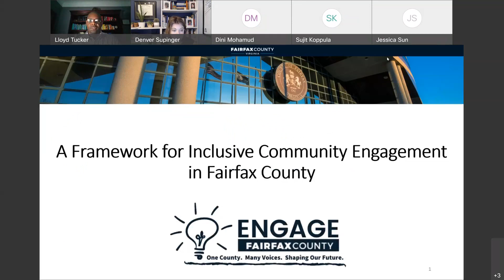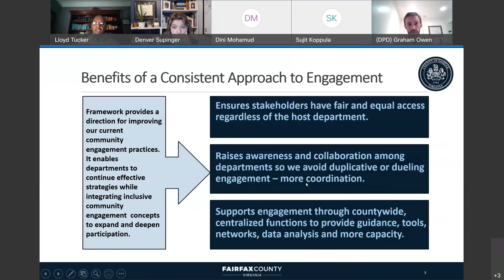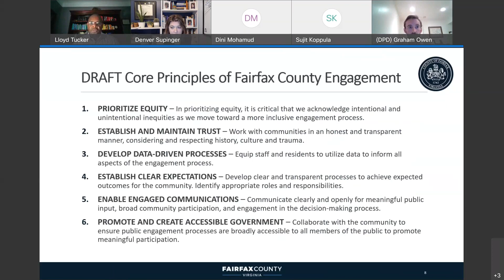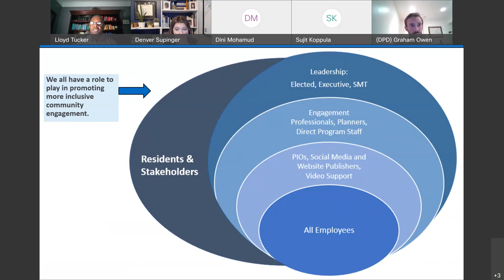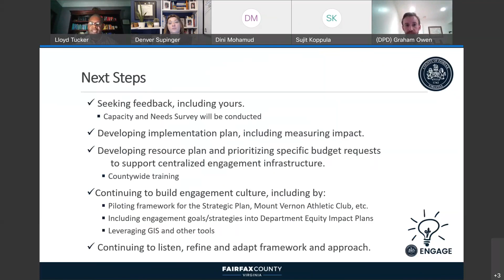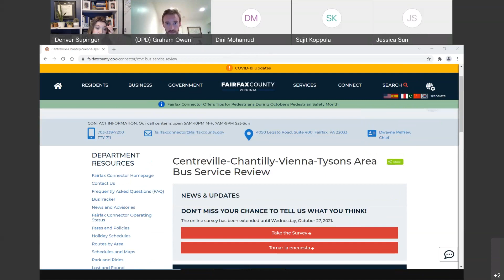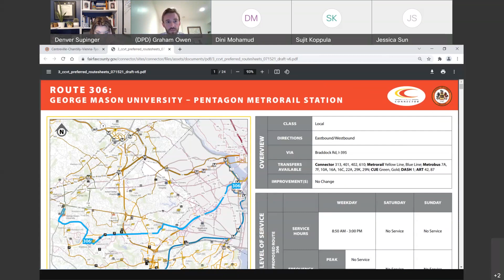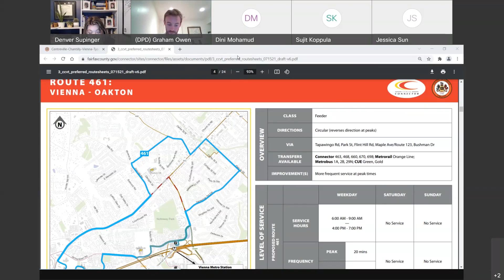Young Adults Advisory Council - Oct. 21, 2021